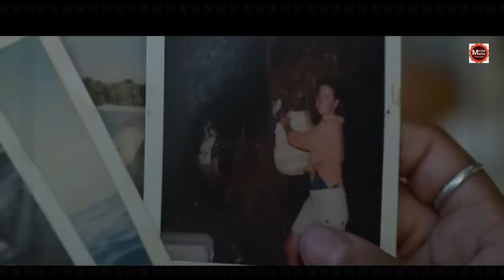ಸುಂದರ ಹುಡುಗಿ v\s ಸಮುದ್ರ ಮಾನ್ ಸ್ಟರ್ | Sweet Heart Movie Story In Kannada | By Movie Mania Kannada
ಹಲೋ ಫ್ರೆಂಡ್ಸ್ ,
ಮೂವಿ ಮೇನಿಯಾ  ಗೆ ನಿಮಗೆಲ್ಲರಿಗೂ ಸ್ವಾಗತ ...

ಕನ್ನಡ ಪಿಕ್ಚರ್
kannadaSweet Heartsongs
ಹೊಸ ಕನ್ನಡಮೂವೀಸ್
ಕನ್ನಡ ಸಿನಿಮಾ ಜಗತ್ತು
ಸಿನಿಮಾ ಸಂಗ್ರಹ

movies explained
ending explained in kannada
movie explained
hollywood movie in kannada explained
Explained

Apocalypse · SYBS

Apocalypse

Music
1 songs

Apocalypse
SYBS
Apocalypse